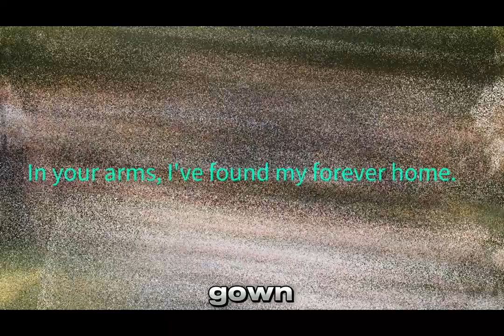Love's Eternal Bloom: A Wedding Journey | Heartwarming Love Story.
Experience the heartwarming love story of Emma and William as their paths cross at a flower market, leading to a magical wedding day in a picturesque village. This video captures their journey, from their chance encounter to heartfelt vows and a romantic dance under a canopy of fairy lights. Witness the power of human connection and enduring love in this beautiful wedding story.